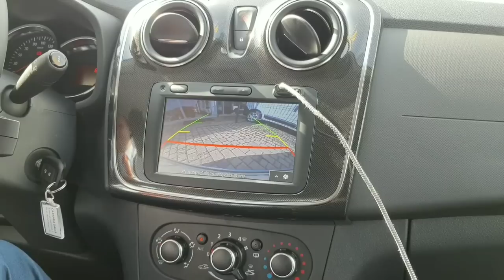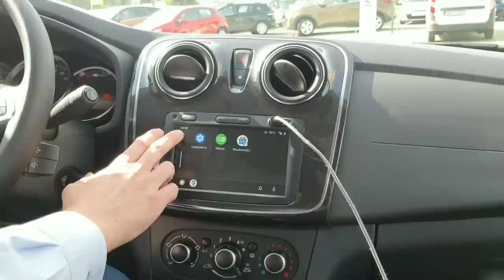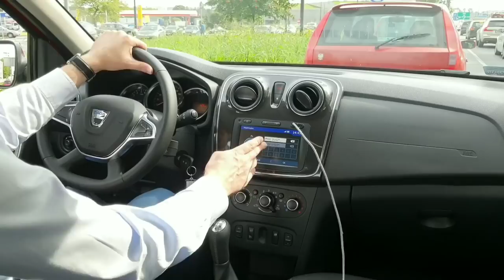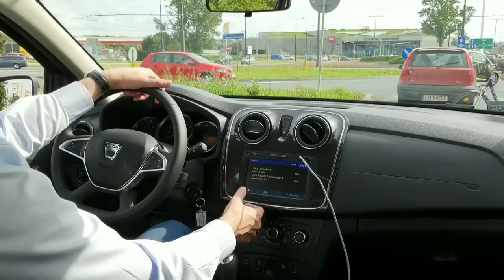Trasa: jazda próbna Dacia Sandero TCe100 LPG w trasie. Prezentują Mariusz Rataj & Maciej Kukiełka.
Jazda próbna Dacia Sandero TCe100 LPG w mieście - Carrara Dacia Lublin